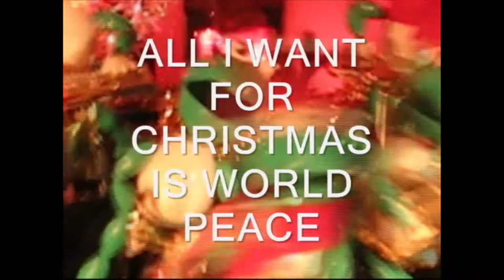Daft Punk - Christmas After All?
They turned it on at 11:30. By midnight, their lives were changed forever.